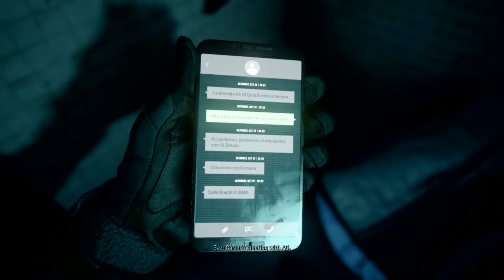Call of Duty®: Modern Warfare II : Campaign GamePlay part 2